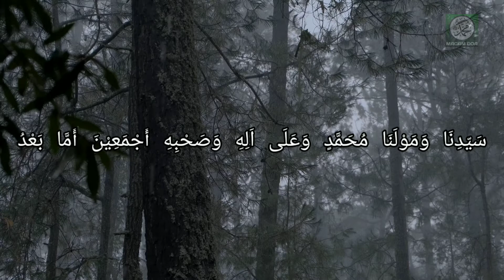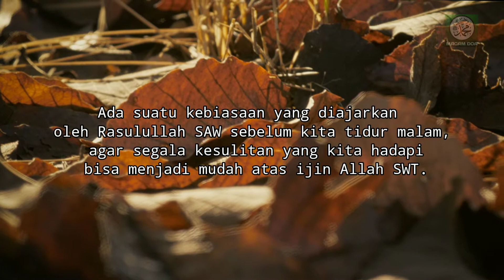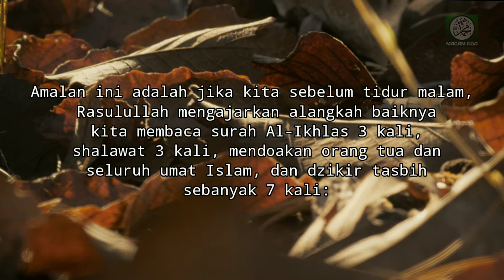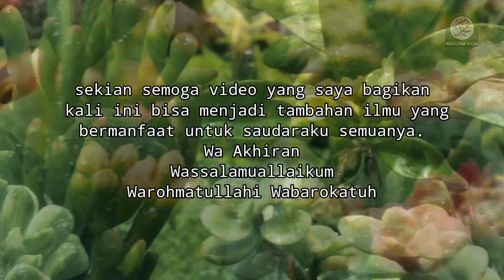DZIKIR SEBELUM TIDUR, ANJURAN RASULULLAH SAW, AGAR DICUKUPKAN REZEKI, HUTANG LUNAS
Apa Yang di sajikan dalam video ini,adalah amalan amalan yang bermanfaat bagi kehidupan para sahabat, dan mudah mudahan bisa membantu para sahabat untuk mendapat Rezeki Yang Melimpah dan Barokah serta mendapat Ridho Allah SWT..amiinn...

Terima Kasih